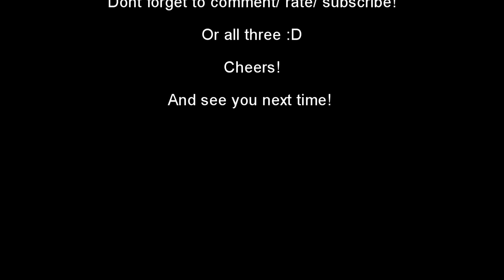Lets invade Stef's personal space! Monday 01.10.2012 Vlog no.11